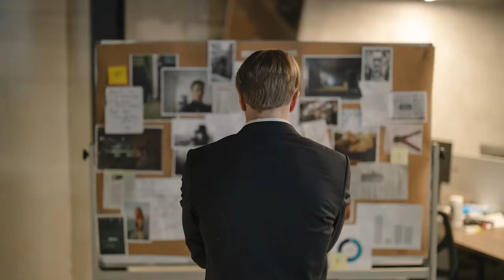El exorcismo de la monja 👹 - Cap 3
Nuestro detective ha encontrado el origen del culto. Sera capaz de cortarle la cabeza a la serpiente ?

Tu apoyo es esencial para mi ,gracias a mi querida comunidad, por sus comentarios, sugerencias y petición yo genero contenido nuevo, inspirado o doblado de otros idiomas ( el rumano normalmente ) al español .

Casi todos mis videos se suben en extremo por la diferencia horaria que tengo. La mayor parte de mi audiencia es de América,  y yo resido en Almería / España . De esta manera podrás ver el video recién sacado del horno ;)

🕑 HORARIOS DE SUBIDA

No suelo tener un horario estricto en si, suelo subir cada 3 o 4 días, como entenderéis no vivo de YouTube ( Aun ) . Los mismos en América se publicaran entre las 20/22 (teniendo en cuenta el tramo horario del país que veas el video )

Si queréis preguntarme alguna cosa sobre el canal, ver futuros proyectos no dudéis en seguirme en mis redes

Si crees que tienes una historia para contar contáctame!

El exorcismo de la monja Mirela,relatos de terror sobre posesiones,relatos sobre posesiones demoniacas,oscuros secretos en conventos,historias de terror con monjas con tstelling,creepypasta sobre posesiones demoniacas,relatos de terror con tst,transilvania storytelling,la Posesión de la monja Mirela,relatos de miedo sobre exorcismos con monjas,resolviendo posesiones,resolviendo posesiones tstelling,el exorcista